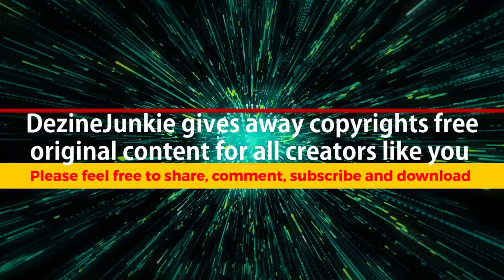SUPERNOVA green screen video backgrounds No Copyrights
This supernova Background is Free to Use for creators like you. Its long galaxy supernova video background.  Perfect for youtube creators, Facebook blog, TikTok, video editing, PowerPoint presentation, etc. No copyrights and No royalty for personal and professional use. I would be happy if you mention my channel name or link on your content. Download and simply drop it in your timeline to create an amazing product
-Don't exploit, sell my elements to other platforms
-Don't use my element inside 3rd-party game platforms
-Don't act against U.S & European laws for re-used copyrighted art.